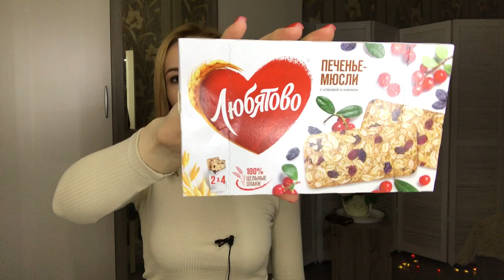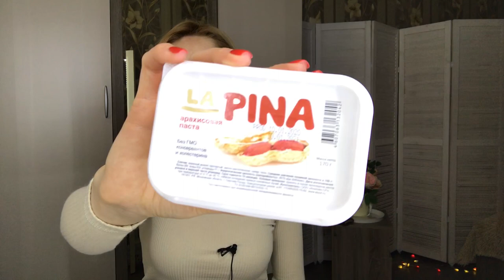🙀ДОРВАЛАСЬ до FIX PRICE К 8 Марта 💐💐💐СУПЕР красота ❤️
*** Сотрудничество ***